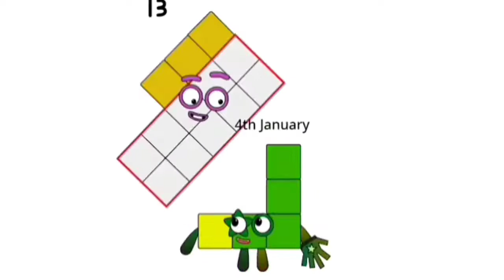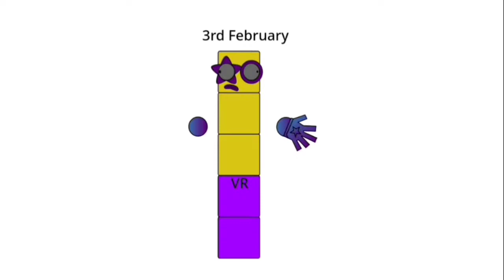All January and February 2022's Band 13th-31st, 1st-7th